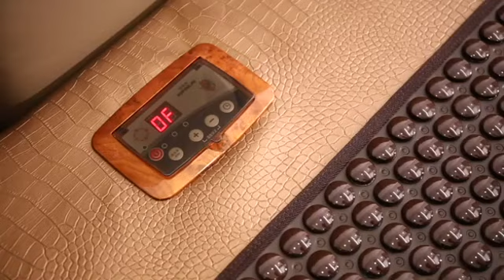PEMF Therapy Mat with Temperature Control Panel | Pulsed Electromagnetic Field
What is Pulsed PEMF therapy?
Pulsed PEMF therapy treats your cells like batteries. It’s common for them to slowly be drained of energy. By the end of a day, your body and mind may feel tired and depleted. That’s where PEMF technology can help.

Benefits of PEMF therapy:
Enhances the body's natural recovery process.
Corrects cellular dysfunction throughout the body.
Stimulates and exercises cells to recharge cells.
Gives patients more energy naturally.
Improves athletic performance.
Reduces inflammation and pain.
Helps you recover from an injury faster.